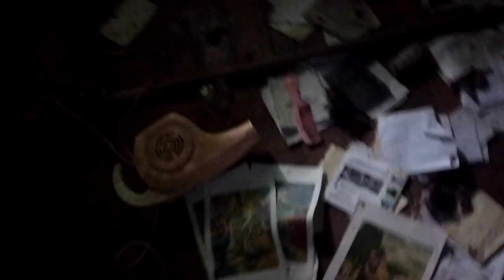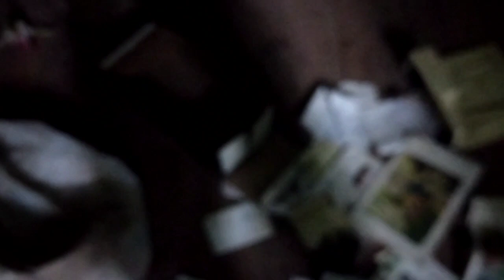TUDO TAVA NA ESCURIDÁO DENTRO DA CASA ABANDONADA